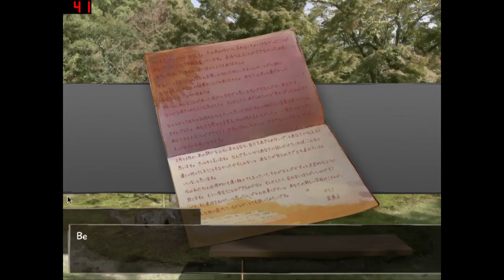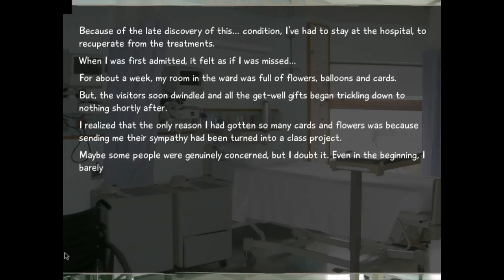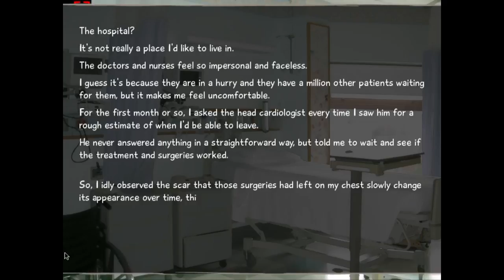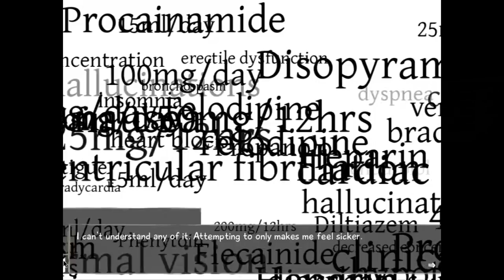Katawa Shoujo Review/Empfehlung (German)